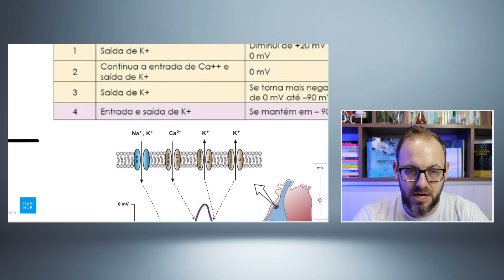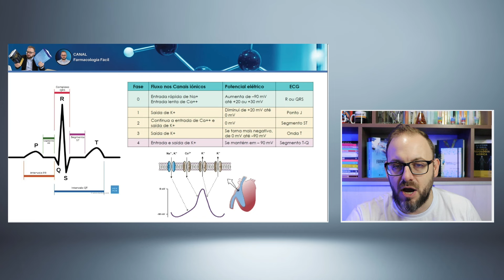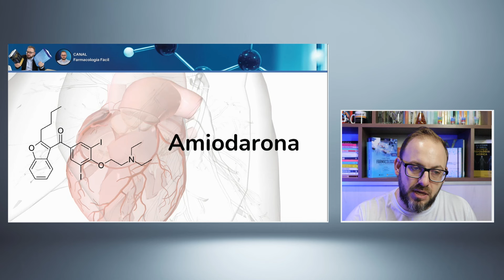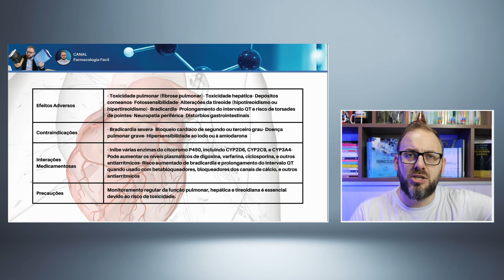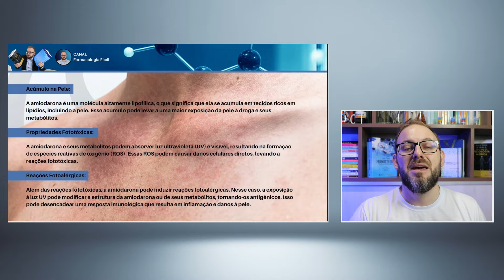AMIODARONA - Revisão e curiosidades | Aula de Farmacologia | Farmacologia Fácil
Pare de sofrer com a Farmacologia!!! Seja um aluno R2A!

A amiodarona é um antiarrítmico potente utilizado no tratamento de diversas arritmias cardíacas, incluindo taquicardia ventricular e fibrilação atrial. Este medicamento atua prolongando a fase de repolarização do potencial de ação cardíaco, o que ajuda a estabilizar o ritmo cardíaco. A amiodarona é conhecida por sua eficácia, mas também por seu perfil de efeitos colaterais significativos, que podem incluir toxicidade pulmonar, hepática e tireoidiana, além de alterações na pele e na visão. Devido a esses potenciais riscos, o uso da amiodarona requer monitoramento rigoroso por parte de um profissional de saúde, com avaliações periódicas para garantir a segurança e a eficácia do tratamento.